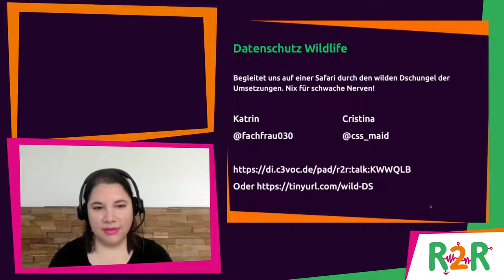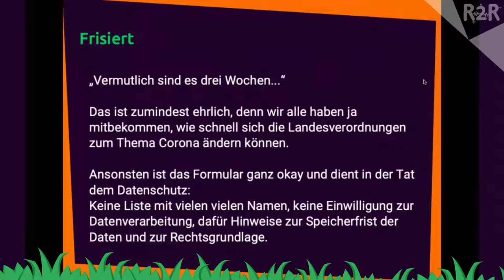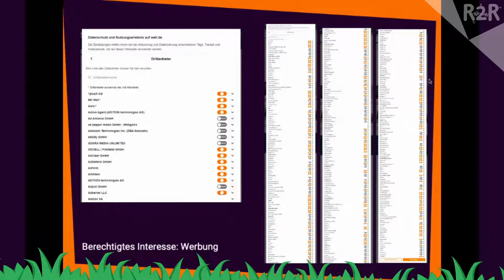DiVOC R2R - Datenschutz Wildlife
Achtung Datenschutz! Jetzt wird es wild. Begleitet uns auf einer Safari durch den wilden Dschungel der Umsetzungen. Nix für schwache Nerven.

Bei der Umsetzung von Datenschutzmaßnahmen kennt die Kreativität keine Grenzen. Aber ist auch alles was möglich ist auch sinnvoll? Wir präsentieren ein Best-of dieser Umsetzungen und lassen euch abstimmen: Ist das noch Datenschutz, ist es Kunst oder kann es weg.

C_ristina Katrin